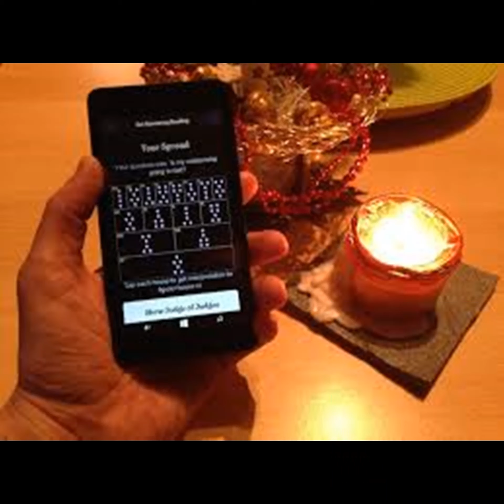經營人生 專訪黃妤老師 二月二龍抬頭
經營人生
徐聞主持

經營人生
專訪黃妤老師
二月二龍抬頭